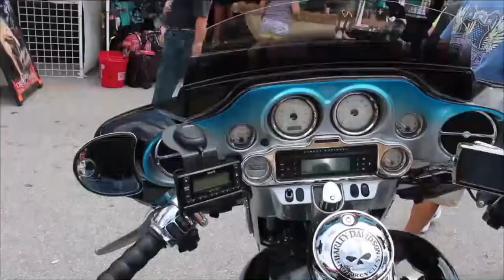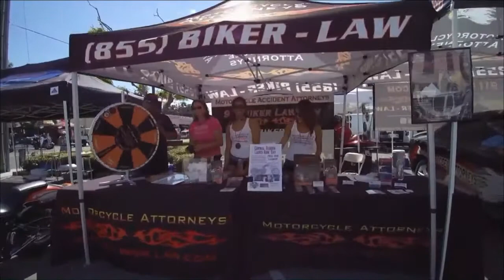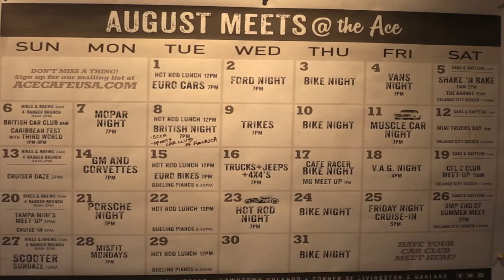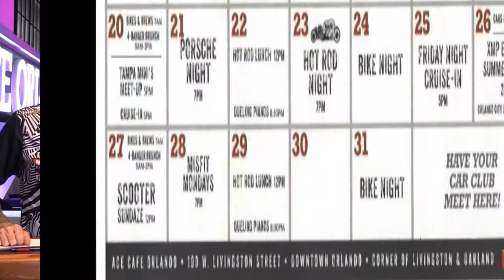Cycle Fever TV Ace Cafe Show 8 24 17